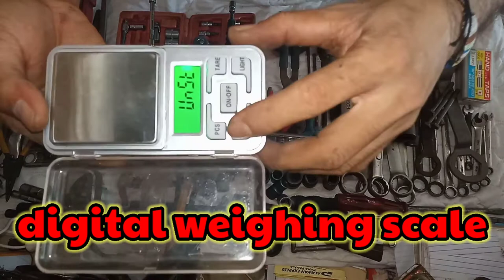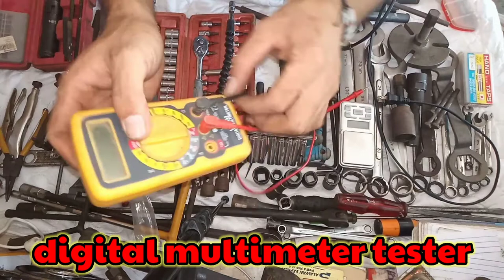MGA BASIC TOOLS AT SPECIAL TOOLS SA PAG MEMEKANIKO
Yow mga lodz pakita ko sa inyo yung mga basic tools at special tools na ginagamit namin sa araw araw dito sa shop at sa home service..

Salamat mga lodz...

Other diy tutorial video

Ryan lodz tv